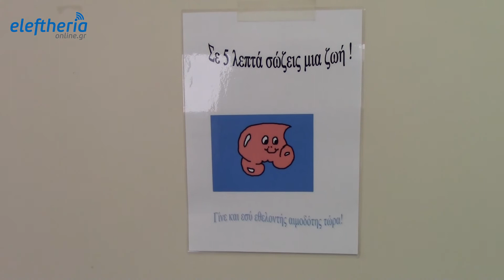Μεγάλη η ανάγκη για αίμα στο Νοσοκομείο Καλαμάτας